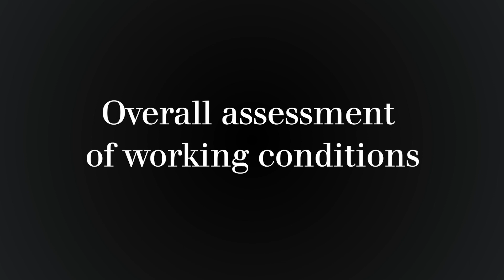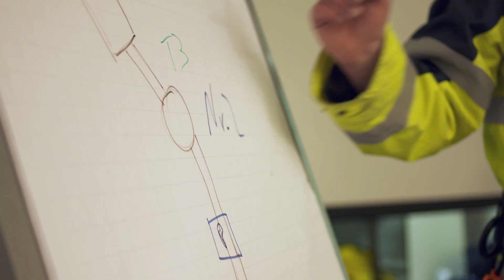CSE Rescue - Overall Assessment Of Working Conditions - Part 1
Risk assessment is the central term in the relevant health and safety regulations. This means special in depth risk assessment of working conditions in confined spaces. The analysis of the individual hazards and stress factors is the basis of risk assessment. At the end, you get an overall assessment of the complete process aiming for maximum reduction of risks.